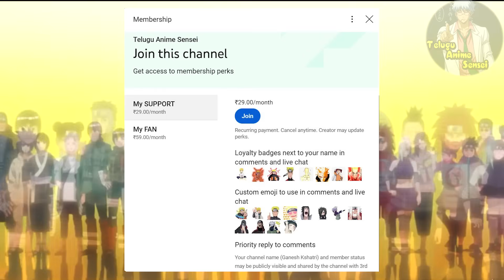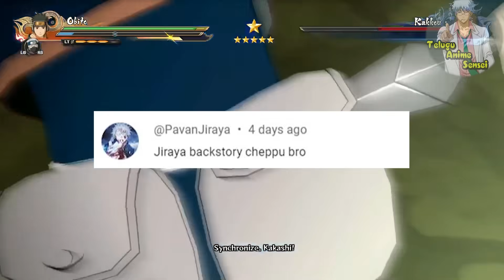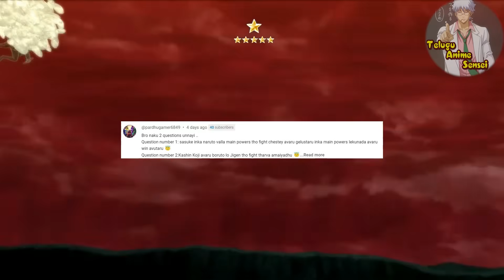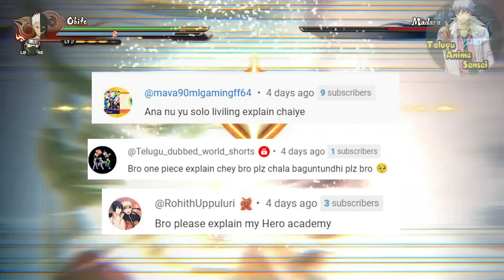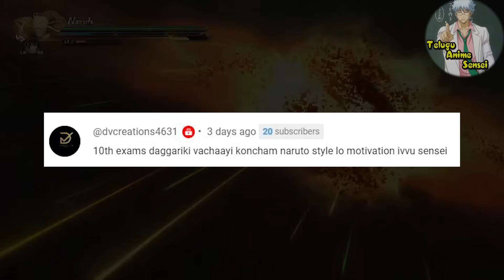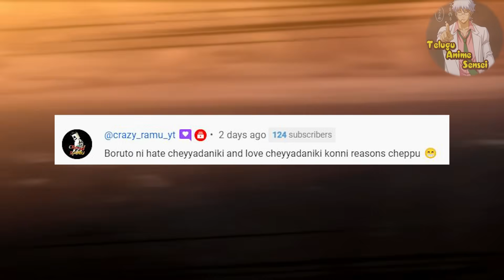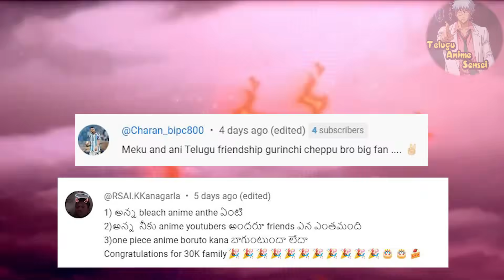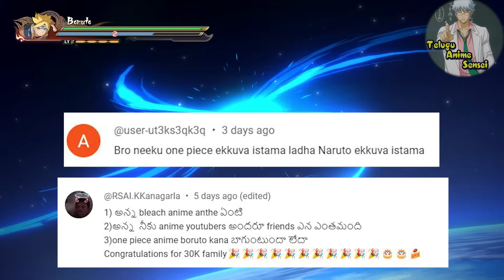Telugu Anime Sensei Q and A - Tale of JIRAIYA, INDRA and ASHURA story , My 2nd crush love story!!!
Timestamps for the video:
00:00 THANK YOU for 30k subs
02:39 Tale of JIRAIYA the gallant
06:53 KAKASHI new powers
08:15 NARUTO vs SASUKE who is strong
10:38 Why sasuke didn't get his arm back
11:19 who is master of ITACHI
12:12 What is next after boruto
13:38 ITACHI vs JIRAIYA
14:41 INDRA and ASHURA story
17:20 my funny LOVE story
19:45 why BORUTO has JOUGAN
20:30 reasons to HATE and LOVE BORUTO
23:23 what is BLEACH anime
25:56 which is better ONE PIECE or BORUTO

Naruto (, NARUTO) is a manga by Masashi Kishimoto with an anime TV series adaptation. Its main character, Naruto Uzumaki, is a loud, hyperactive, adolescent ninja who constantly searches for approval and recognition, as well as to become Hokage, who is acknowledged as the leader and strongest of all ninja in the village.